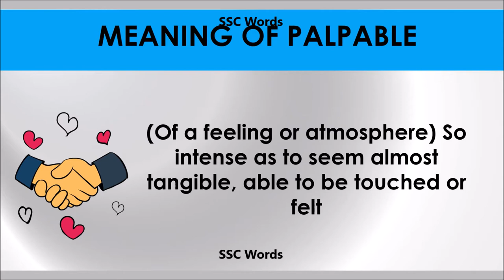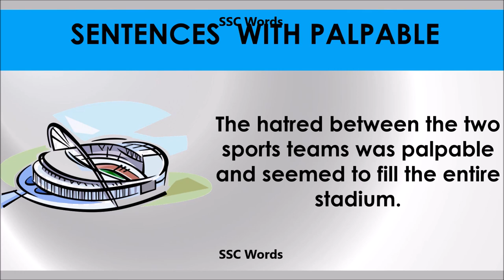Palpable # Improve English # Meaning and 5 sentences # GRE CAT GMAT word # SSC Words